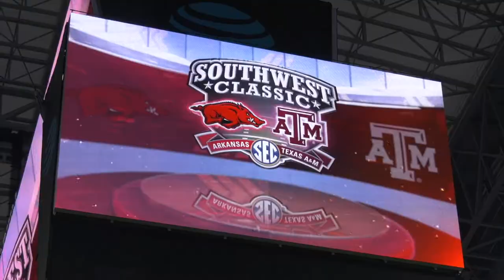Razorbacks suffer first loss in nailbiter against Texas A&M | 2022 Highlights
Nick Walters has the highlights from AT&T Stadium as 10th-ranked Arkansas falls to No. 23 Texas A&M in the 2022 Southwest Classic 23-21.

The Razorbacks went up big early but would go cold after a KJ Jefferson fumble at the goal line was taken the distance by the Aggies. The Hogs' potential game-winning drive would fall short with a Cam Little missed field goal.

Arkansas drops to 3-1 on the year and 1-1 in SEC play, heading into a home matchup against Alabama.